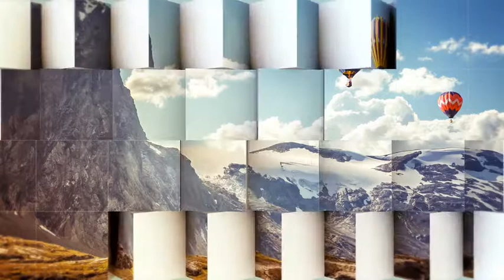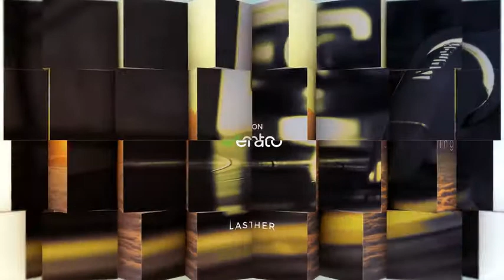Stock Royalty Free AE Template | 3D Cube Slideshow in 4k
Main Features

Just place your Logo or Text and Render
Adobe After effects CS6 OR Above
Video Tutorial included
Included 2 Resolution sizes 3840×2160, 1920×1080
12 video/image/text placeholders
No additional plugins needed
3d animation is pre-rendered

3D Ocean (3D Models & Accessories From $1) For 3D Models, Textures, Materials & Shaders, 2D Concepts and more

3d, 4k, awesome, cube, display, grunge, image, multiple, placeholder, placeholders, promo, slideshow, tiles, ultra, video